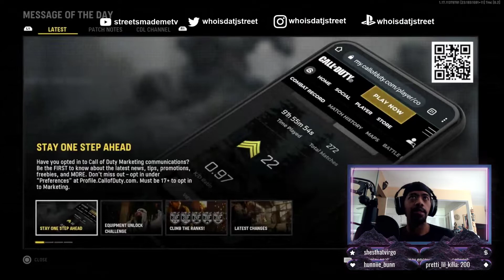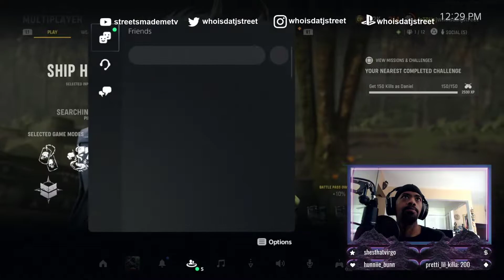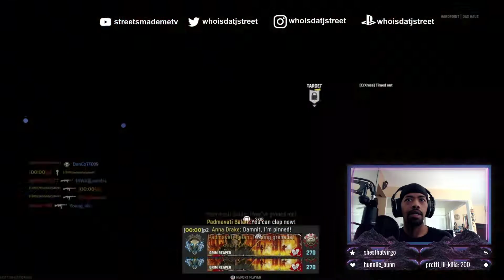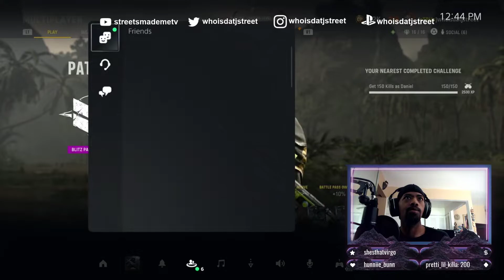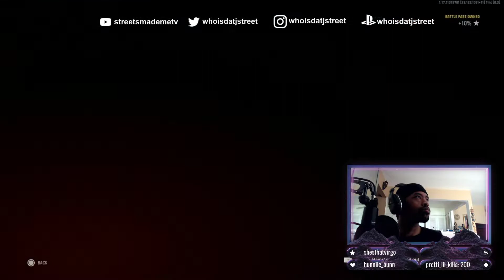CALL OF DUTY VANGUARD SEASON 3 PLAYSTATION 5 LIVE ON TWITCH MUST SEE!!!